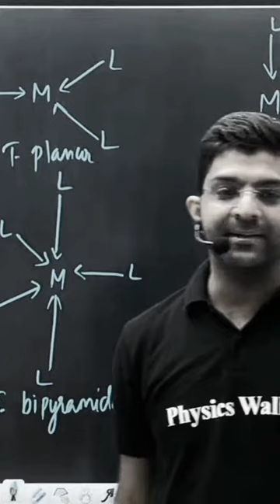MOHIT Sir ne mrsir ke baare m kya bola 😱😱🙀🙀😁alakhpandey pw yakeen2023 physicswallahalakh